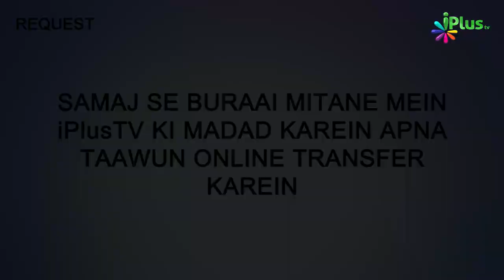Nabi ﷺ Ki Shaan Mein Naate Pak - Husn e Akhlaq Se Dushman Ko Gira Dete The | Shaikh Mustafa Ajmal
Nabi ﷺ Ki Shaan Mein Naate Pak - Husn e Akhlaq Se Dushman Ko Gira Dete The | Shaikh Mustafa Ajmal Madani | iPlus TV